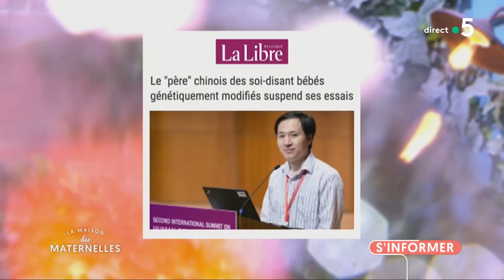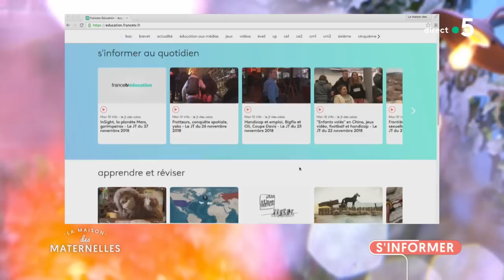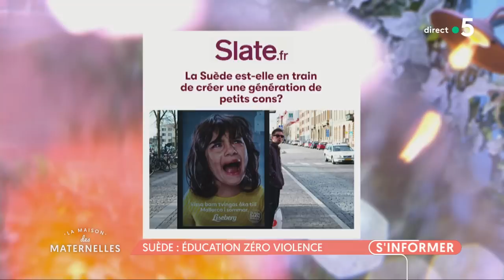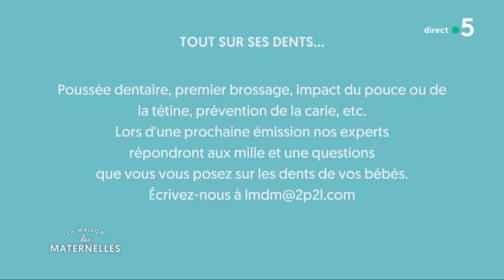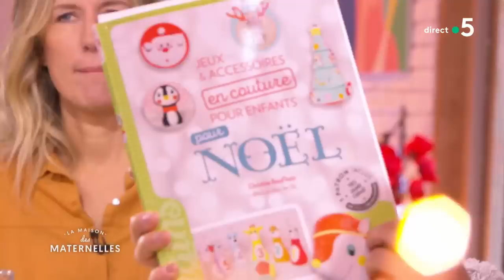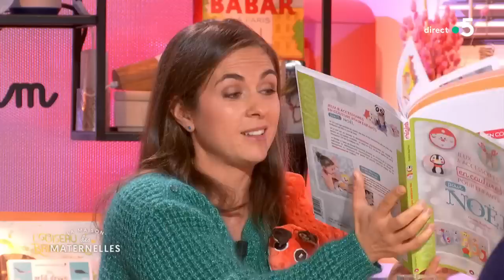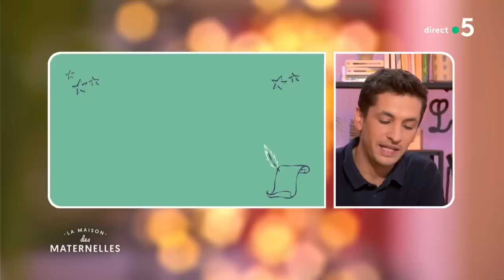REPLAY La Maison des maternelles - 29 novembre 2018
📚Le livre du jour :
- Jeux & accessoires en couture pour enfants pour Noël (Créapassions.com)